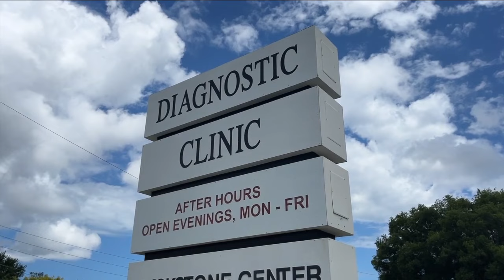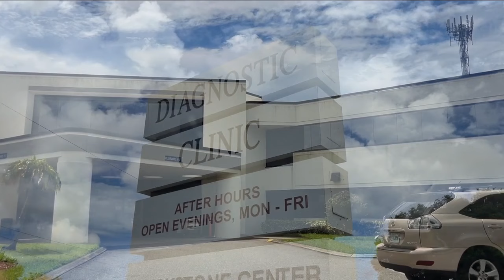Patients scrambling to find new doctors after heath care company announces closings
Barbara Seiler has had the same primary care doctor in this Clearwater medical building since 1989.  Seiler says her doctor was always there for her.  But when Barbara showed up for her appointment Tuesday morning, she, like hundreds of other patients, found out Diagnostic Medical Clinic is closing after more than 50 years.